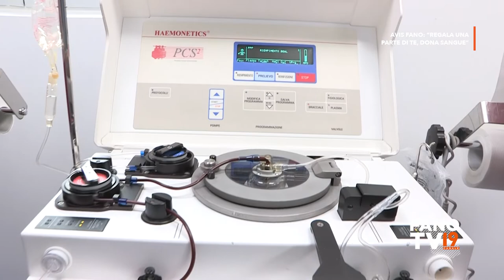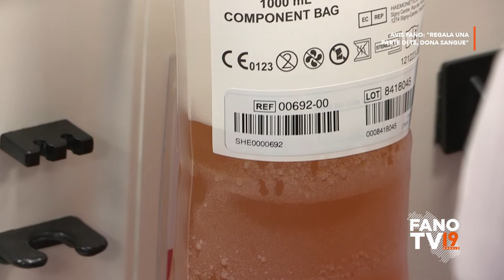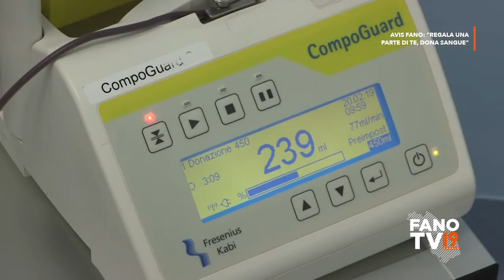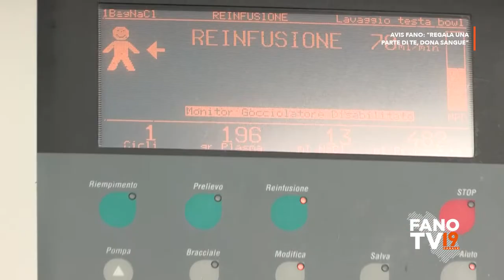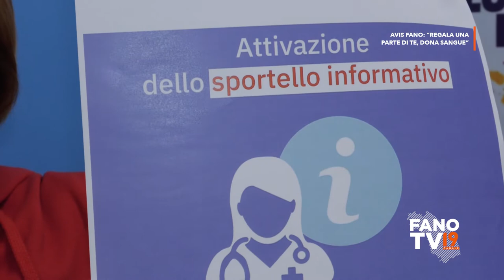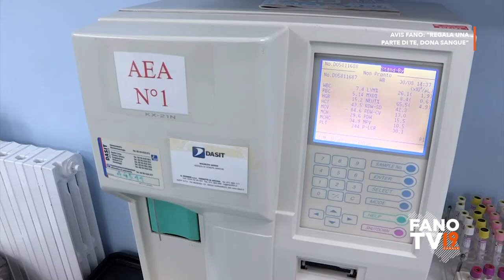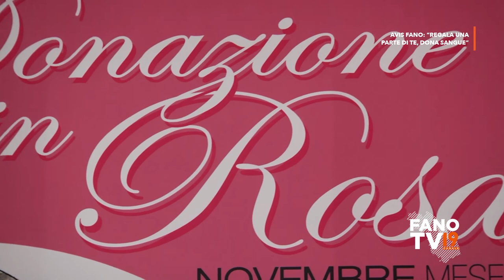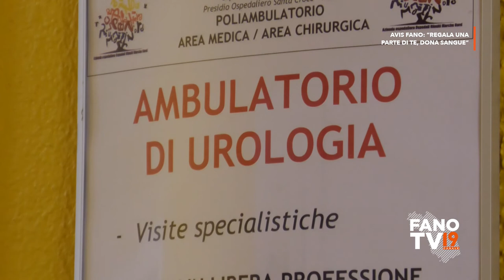Avis Fano - Regala una parte di te, dona sangue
Campagna di sensibilizzazione di Avis Fano
Centro trasfusionale
Fano - 5 aprile 2022